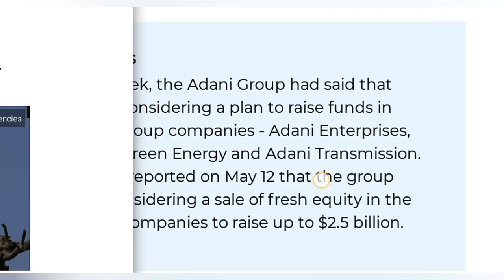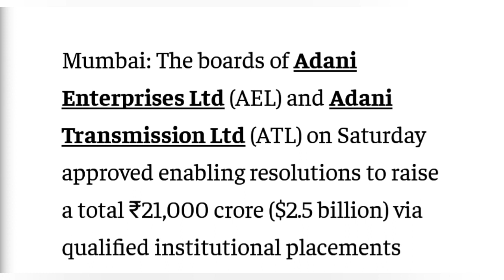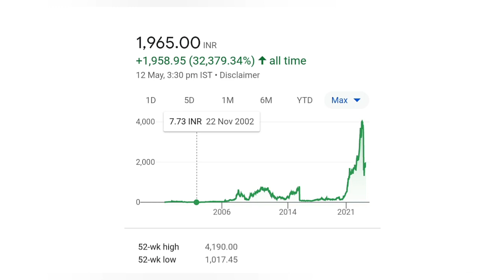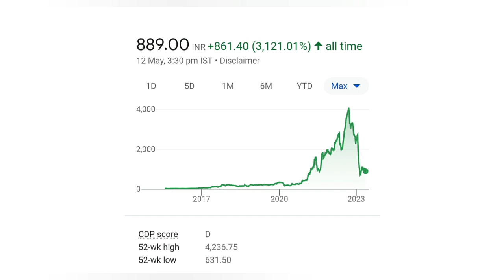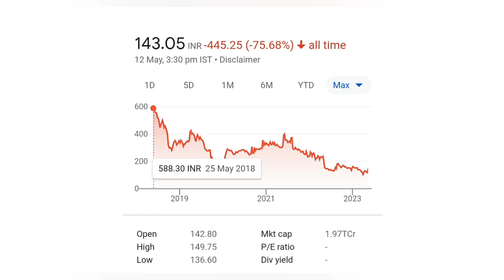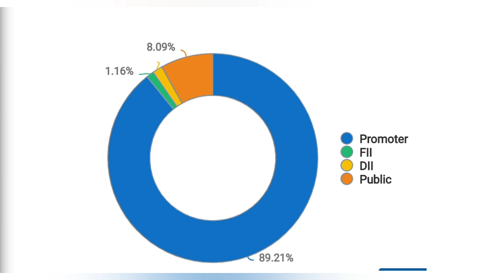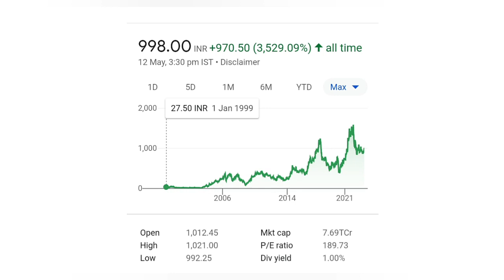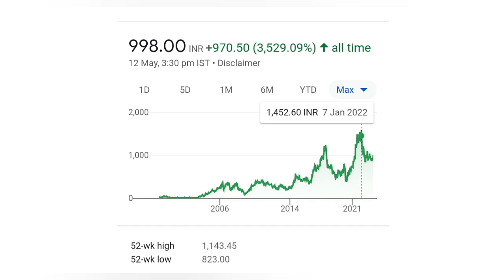Adani Breaking news 🔴Adani Share Latest news ⚫ 2 Best stocks short term Investment 🔴Birla Corp share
Adani Breaking news
Adani Share Latest news
2 Best stocks short term Investment
Birla Corp share
Adani Breaking news 2023
Adani Share Latest news 2023
2 Best stocks short term Investment 2023
Birla Corp share Latest news
Birla Corp share Price target
Indostar capital share